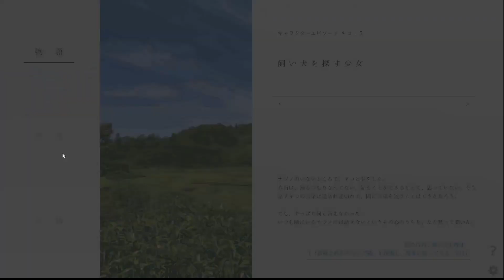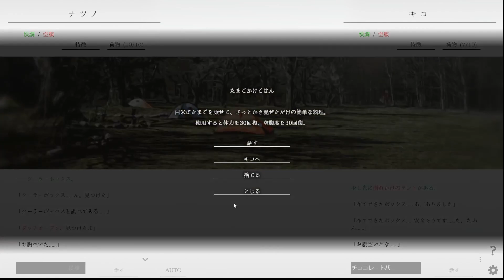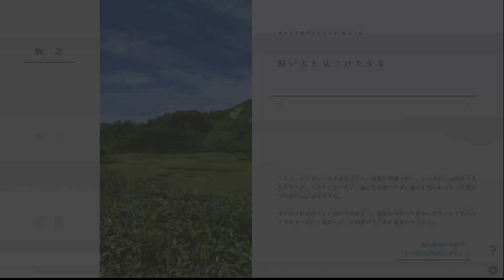「別れ」終焉世界を歩く少女の旅路【ナツノカナタ】EP7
なにかできることがなかったのか。そう思うことすらおこがましい

圧倒的高評価を得ているまさかの無料ゲーム。本当に無料でいいのか。
雰囲気と終末ゲームが好きな人に特にはまる。ストーリーも最高のゲームです。

あらすじ
あなたは、偶然見つけた古いコンピュータに導かれて、出会ったことのない少女と通話をします。
彼女はナツノ。パンデミックによって崩壊した世界で、一人、行くあてのない旅をしているといいます。

けれどもあなたの知る世界では、パンデミックも社会の崩壊も起こっていない。
彼女のいる世界はどこなのか、どうして通話が繋がるのか──

ナツノの話し相手になって旅を見守るうちに、あなたは終末を迎えた世界の謎に迫っていきます。